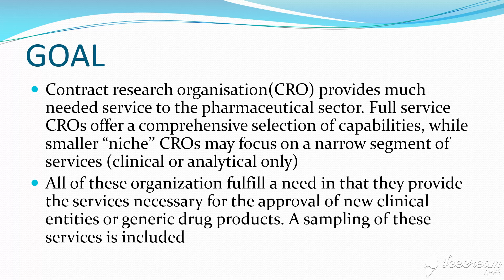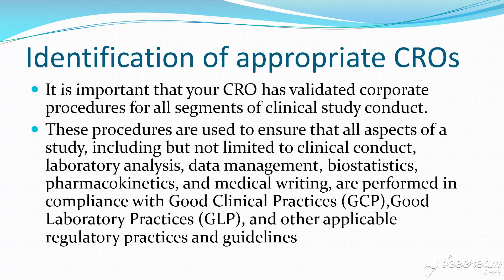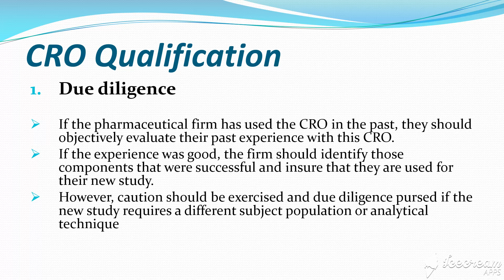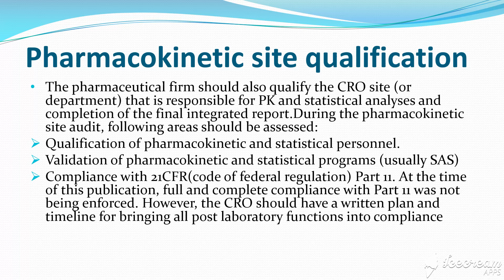Outsourcing Bioavailibility And Bioequivalence Studies To Contract Research Organisation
Credits:- Gaurav
                 M.Pharm (Pharmaceutics)